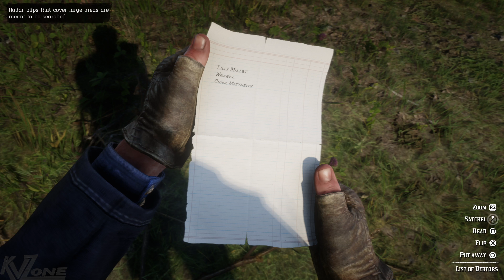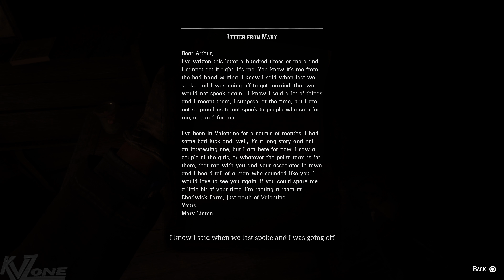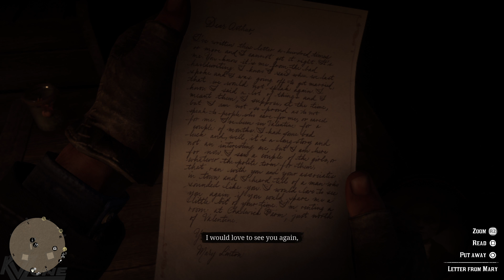RED DEAD REDEMPTION 2 Walkthrough Part 8 UHD 4K PS4 PRO "Money Lending and Other Sins"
Welcome to the 8th Walkthrough of this new RED DEAD REDEMPTION 2 series on PS4 PRO, recorded at Ultra HD 4K 60fps. This playthrough covers the "Money Lending and Other Sins" main quest.

If you enjoyed the playthrough, you can support the series leaving a comment and sharing it with your friends and family. Your subscription helps A LOT bringing new quality content to the channel.

Red Dead Redemption 2 is a Western-themed action-adventure video game developed and published by Rockstar Games. The game is a prequel to the 2010 game Red Dead Redemption, and the third entry in the Red Dead series. Set in 1899, it follows the story of outlaw Arthur Morgan, a member of the Van der Linde gang, and also details the time of a young John Marston in the same gang.

Red Dead Redemption 2 was released for PlayStation 4 and Xbox One on October 26, 2018. It was universally acclaimed by critics, who praised the story, characters, open world, and considerable level of detail, although some minor criticism was directed at the controls. The game generated $725 million in sales from its opening weekend, ranking behind Rockstar's Grand Theft Auto V as the most profitable entertainment product launch. It is considered by many critics to be one of the greatest video games of all time.